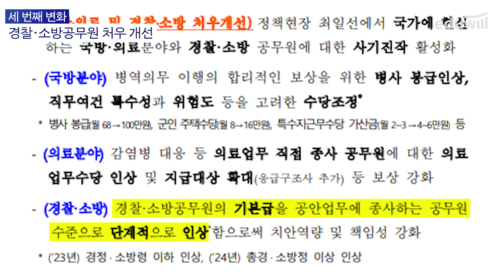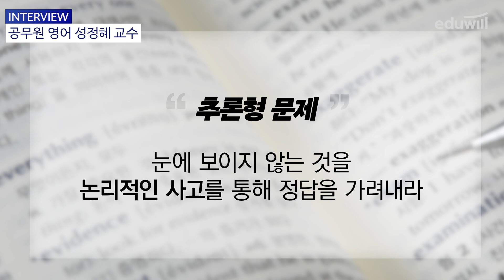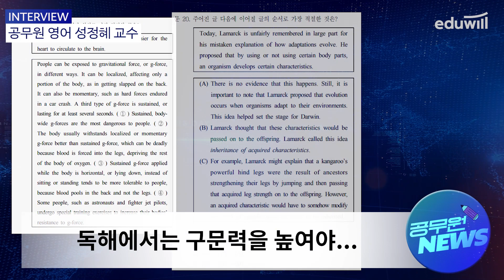2023 공무원 시험 이제부터 이렇게 바뀝니다📢｜인사혁신처 발표 9급공무원 국어 영어 문제개편, 경찰공무원, 소방공무원 처우 개선🚨｜신기자가 간다📺｜에듀윌 공무원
2023 공무원시험 이제부터 이렇게 바뀝니다📢
인사혁신처에서 발표한 국어, 영어 문제 개편과
경찰, 소방공무원 봉급 인상내용까지!
에듀윌 공무원 뉴스에서 자세하게 취조해보았습니다😎
지금 바로 '신기자가 간다'에서 확인해보세요!

💛타임라인💛
00:00 인사혁신처 시험변화발표
00:32 지역인재 공무원 채용 활성화
00:46 경찰 소방공무원 처우 개선
01:23 배영표 교수님이 알려주는 국어시험변화&대비법
02:50 성정혜 교수님이 알려주는 영어시험변화&대비법
05:38 지나가던 경찰 수험생 인터뷰